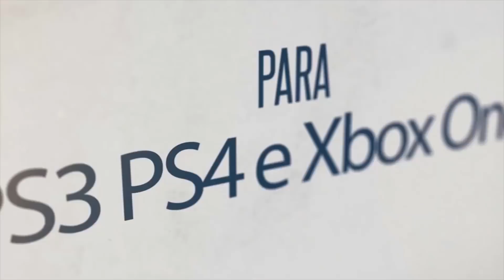O NOVO E MELHOR CONTROLE PARA O PS4